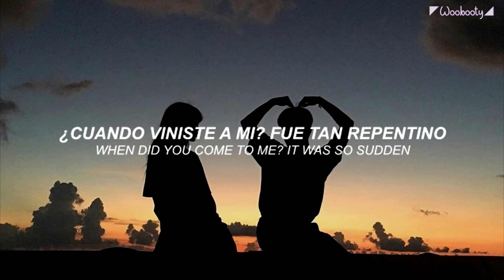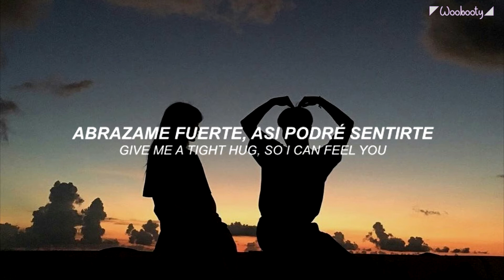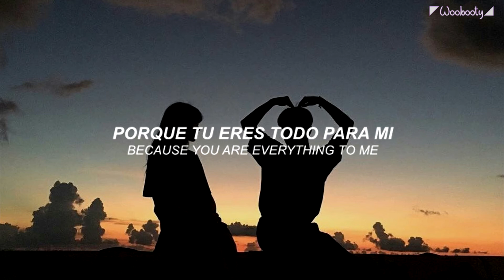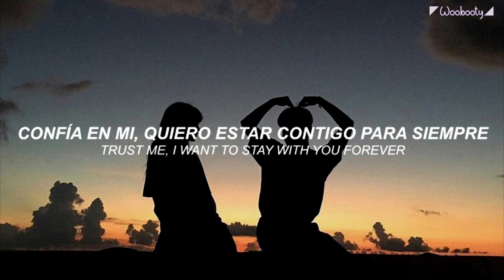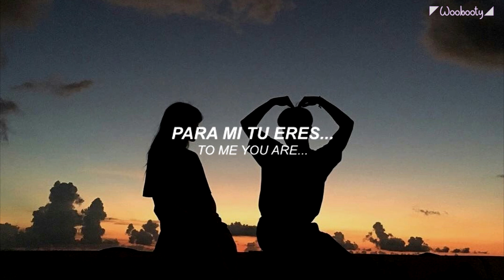SNUPER - You In My Eyes (내 눈에는 니가) (Sub ESPAÑOL // ENG Subs)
Canción: You in My Eyes (내 눈에는 니가)
Artista: Snuper
Album:  Blossom
Año: 2018

Traducción: Yo :3

Ya conoces nuestra comunidad en Amino dedicada a Snuper? No te pierdas de las novedades, juegos y mas!! no dudes en unirte!